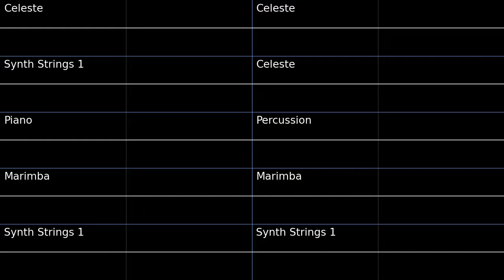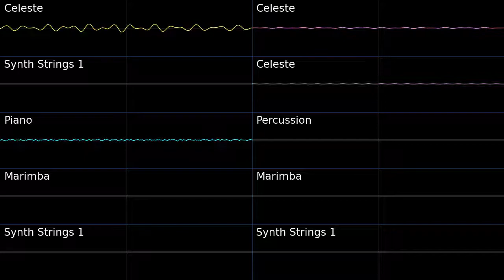PMD2 Growing Anxiety Oscilloscope view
Oscilloscope view of Growing Anxiety from Pokemon Mystery Dungeon Explorers of Sky.